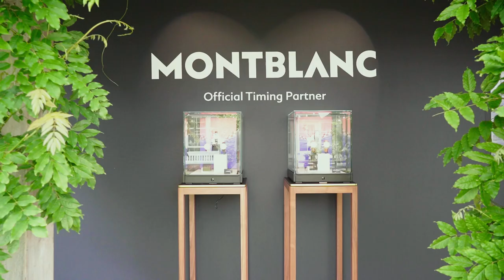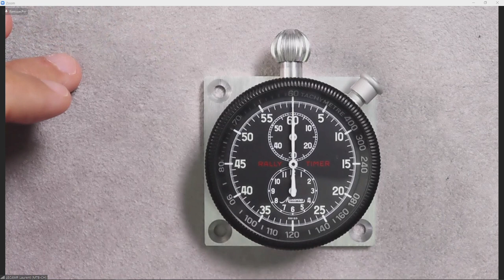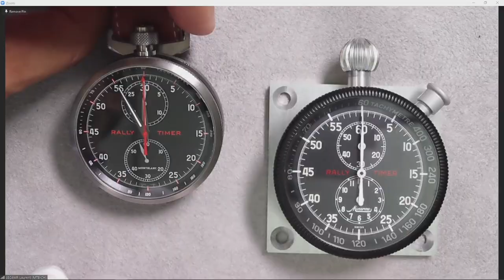Goodwood highlights I 2021 I Montblanc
We are the Official Timekeeper of the Goodwood Festival of Speed (FOS) invites you to enjoy the sights and sounds of the Festival and take in the latest timepieces from the comfort of your home.